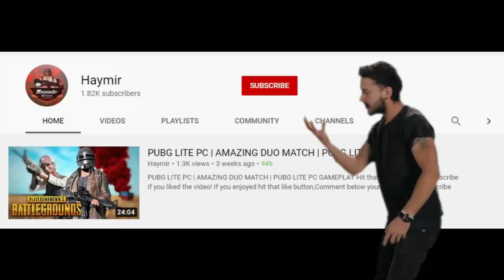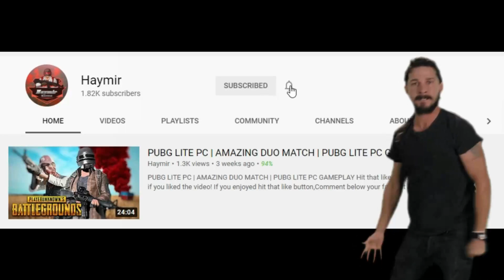INTENSE LAST ZONE EPIC FIGHT | PUBG LITE PC | PUBG LITE PC GAMEPLAY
Pc Specs :
   •Processor : Intel Xeon W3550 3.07GHz
   •RAM : 16GB
   •Graphics Cards : NVidia GeForce GTX 1050
   •Mouse : Redragon M902
   •Keyboard : Redragon K501
   •Headphone : Beexellent

𝐒𝐭𝐚𝐲 𝐓𝐮𝐧𝐞𝐝:)